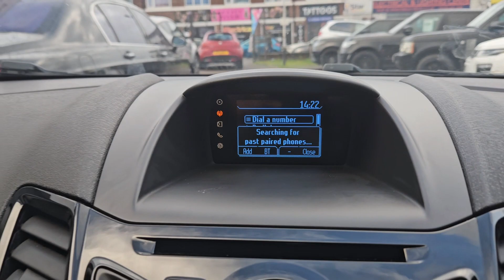VE62OMZ - Ford Fiesta